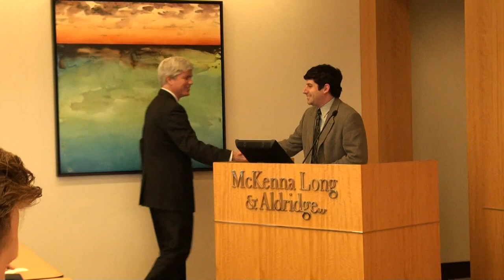Debate on Campaign Finance — McCutcheon v. Federal Elections Commission 04/29/14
6:07  Debate on Campaign Finance — McCutcheon v. FEC

The Georgia Lawyer Chapter of the American Constitution Society and Common Cause Georgia present

"A Victory for Free Speech or an Erosion of the Democratic Process? Debating McCutcheon v. Federal Elections Commission"

Featuring:
Emmet J. Bondurant, Founding Partner, Bondurant Mixson & Elmore LLP; Member, ACS Georgia Lawyer Chapter Board of Advisors

Moderated by:
Timothy K. Kuhner, Associate Professor of Law, Georgia State University College of Law

The Supreme Court's decision in McCutcheon v. Federal Elections Commission earlier this year altered the landscape for campaign finance regulations and expanded upon the Court's previous decision in Citizens United. Emmet Bondurant and Doug Chalmers will debate whether McCutcheon was correctly decided and whether the long-term impact of the decision represents a positive expansion of free speech rights under the First Amendment or the end of meaningful limitations on money in politics. The panelists will also debate whether campaign finance reform is effectively dead and what this decision means for federal elections and the democratic process going forward.

6:30 p.m. -- 8:00 p.m.
McKenna Long & Aldridge LLP
303 Peachtree Street, Suite 5300